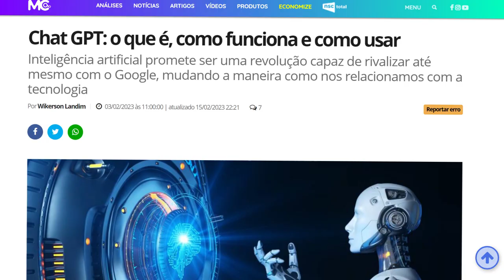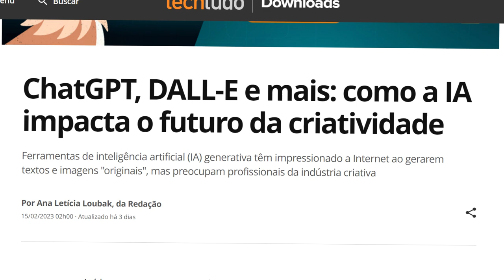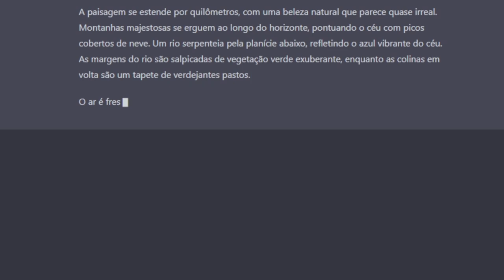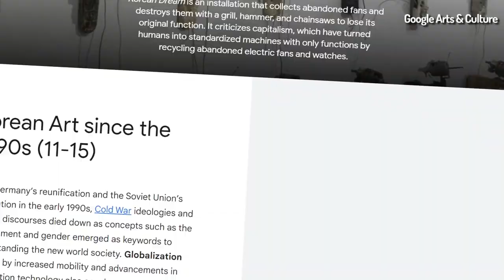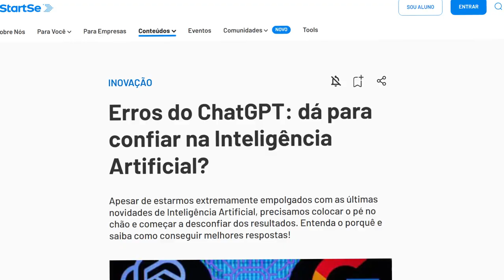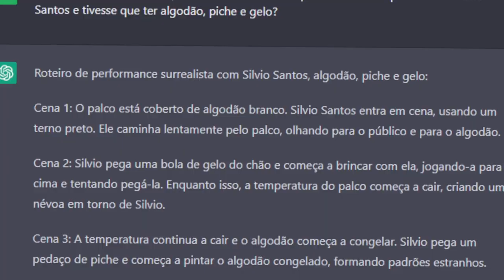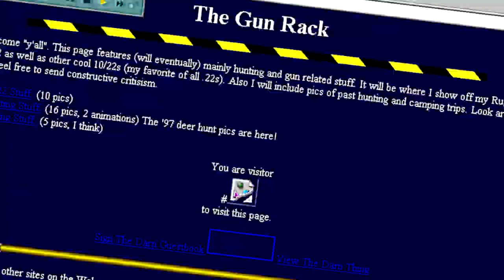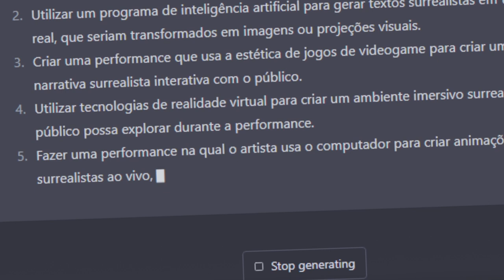ChatGPT para artistas: um robô pode gerar insights para a criação artística?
Todo mundo fala em ChatGPT. Mas, será que para quem é artista contemporâneo, para quem pensa a arte enquanto ideia, esta ferramenta pode ser útil para novos insights? Será que um robô pode incrementar processos criativos? Este vídeo é sobre isso: um robô de conversação como um disparador de processos criativos, com seus problemas e potencialidades, reverberando conceitos no campo das palavras e seus sentidos. Neste vídeo, apresentamos um breve histórico no campo da criação de máquinas que imitam a prática artística e várias reflexões sobre a prática do robô a partir da perspectiva dos criadores de arte.

Este vídeo é conduzido por Fabio FON, artista-pesquisador brasileiro, que já realizou vários projetos em robôs de conversação como arte, tendo entre suas criações, o robô Mimo Steim e o projeto Autômatos Poéticos, com Soraya Braz. Para saber mais sobre Fabio FON